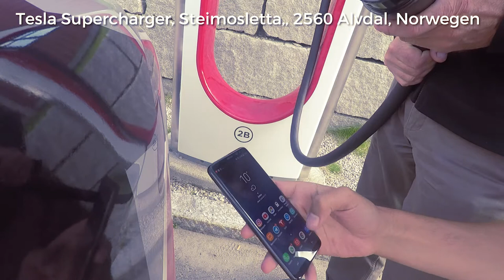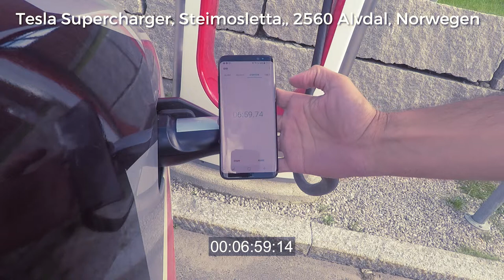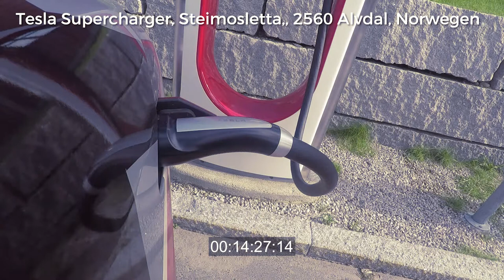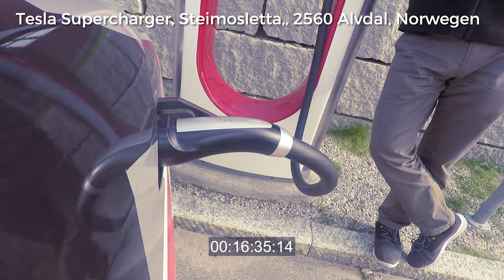Efficiency Tour 2017 - Supercharger - Stop 10 - 2560 Alvdal